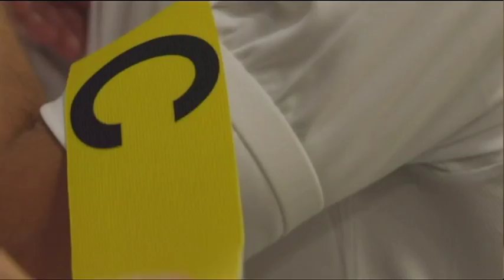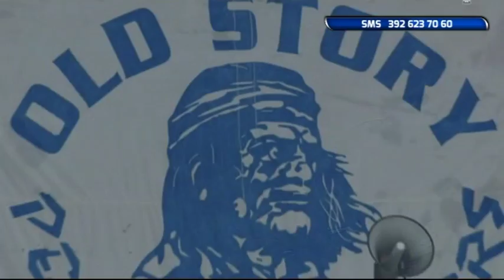Diretta Stadio 22^ puntata del 3 novembre 2017